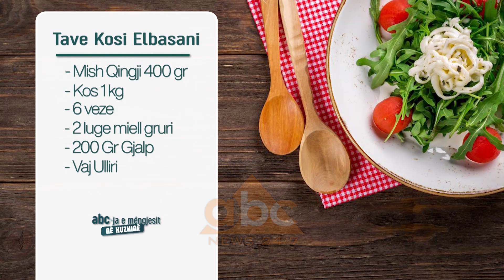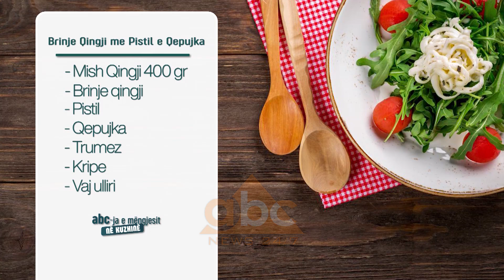Brinje qingji me pistil e qepujka - Receta nga Naim Bashnilli | ABC News Albania